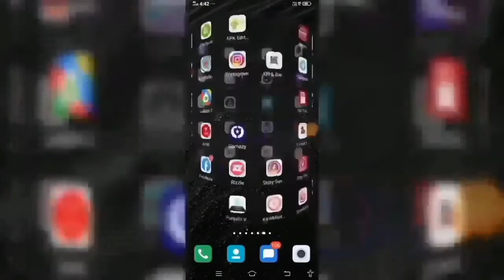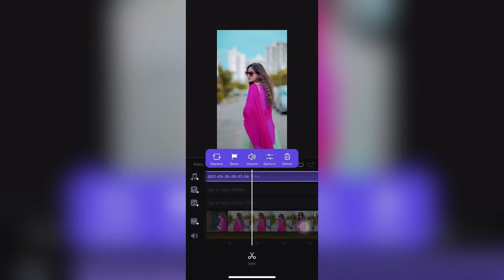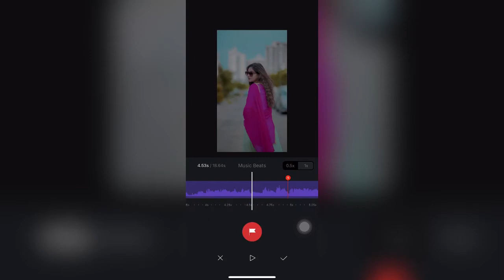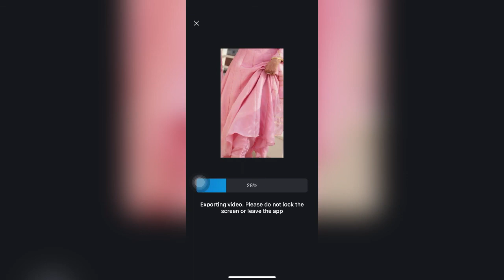Pistol | Jassa Dhillon | Bani Sandu | New Sound Effect | New Reels Trending Editor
Download Music Beat
Pswd Full Video Watch